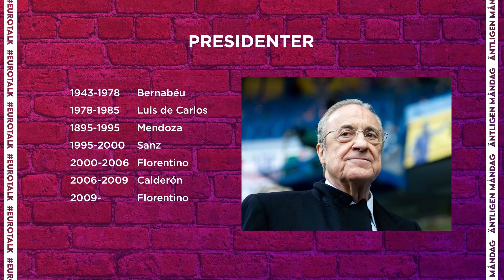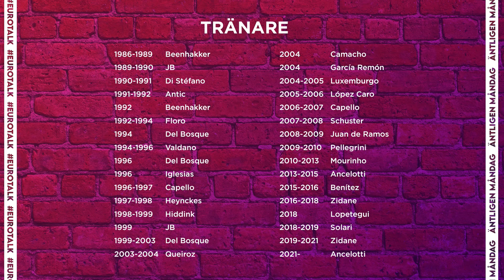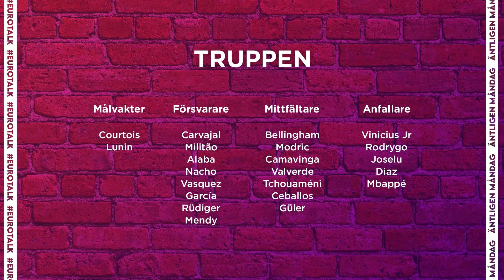Eurotalk Special: Vad händer med Real Madrid efter Kylian Mbappés intåg?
Varje måndag sätter sig David Fjäll, Kristian Borell, Martin Åslund och Marcelo Fernandez ner och diskuterar europeisk toppfotboll. Se hela avsnittet på Dobb.TV. Prova på gratis i två veckor med koden "fotbollsmorgon"